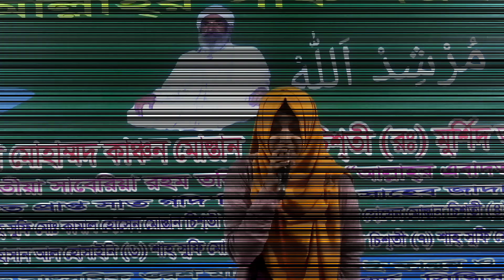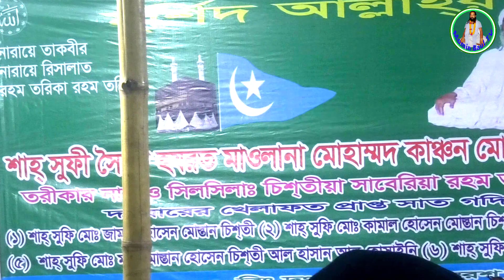আমি ভজ সাধন বুজিনা আমি কাঞ্চন বাবার দিওয়ানা । Ami vojon shadhon buji na ami kanchon babar dioyana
শিল্পী -জান্নাত সরকার
গানটি দেখার জন্য ধন্যবাদ.
       যদি আপনি আমাদের গান উপভোগ করেন তাহলে লাইক করুন ।

বন্ধুদের সাথে ভিডিও শেয়ার করুন।
যেকোন প্রশ্ন কমেন্ট করুন।

আপনি কোন গান দেখতে চান দয়া করে আমাকে কমেন্ট করে জান                                        সম্পূর্ণ নতুন বাউল গান।
Kajol dewan
Latif Sarkar
Pagol Monir
Pagol Rafik
Abul Sarkar
Mukta Sarkar
Dipti Sarkar
Momtaz
Pala gaan
Bicced gaan
bangla baul gaan
Boyati gaan
Bangla falk song
Baul gaan
Baul hit song
Bengoli falk song
Fokiri gaan
Vab gaan
Best baul song
New pala
New pala gaan
Popular bangla gaan

       If you enjoy our songs, like it.